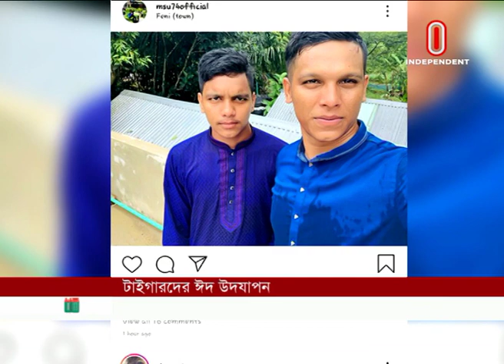News AT 10 AM || সকাল ১০ টার খবর || August 13, 2019